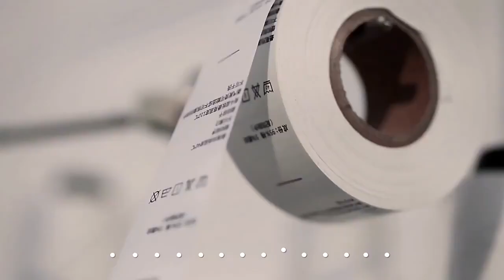Mã H0708 Giá 750K Áo Thun Nam Shdng Ngắn Tay Hàng Mùa Hè Đồ Đôi Thời Trang Nam Chất Liệu G02 Sản P